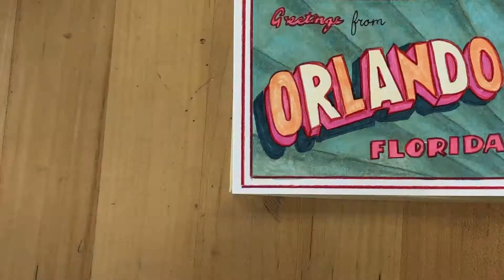Matchbox diary lid